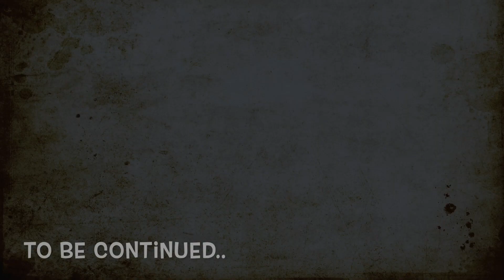Our Home's Ganesh Chathurthi Celebration